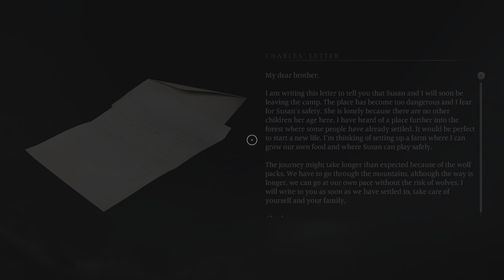Banishers: Ghosts of New Eden game play walkthrough part 36 Full game no commentary PS5 XBOX S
Banishers game play PS5 XBOX S PC 100 60/120 HDR 4K 8K